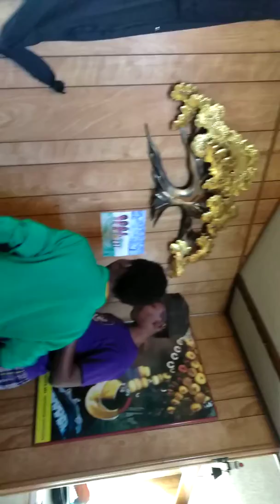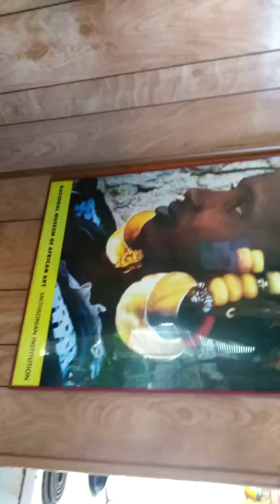Getting in the Holiday Spirit🎄⛄